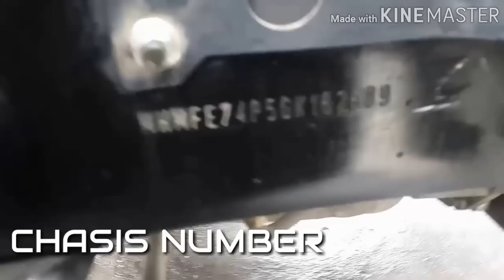ENGINE AND CHASSIS NUMBER LOCATION MITSUBISHI CANTER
ENGINE AND CHASSIS NUMBER LOCATION MITSUBISHI CANTER,EXTENSION OF TAX WILL NEED THE FRICTION NUMBER CHASSIS AND ENGINE